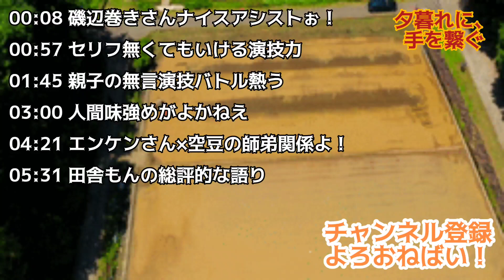【夕暮れに、手を繋ぐ】最終話 セリフ無しで気持ち伝わるのすんごっ！/久遠(遠藤憲一)×空豆(広瀬すず)の師弟関係良かったねえ。ドラマ大好き芸人が語る名作ドラマ(敬称略)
【見どころならぬ聞きどころ】
00:08 磯辺巻きさんナイスアシストぉ！
00:57 セリフ無くてもいける演技力
01:45 親子の無言演技バトル熱う
03:00 人間味強めがよかねえ
04:21 エンケンさん×空豆の師弟関係よ！
05:31 田舎もんの総評的な語り

2023年もドラマ語るばい！
春ドラマも語るんでお楽しみに～
コメント欄でドラマ語ろうで 👀